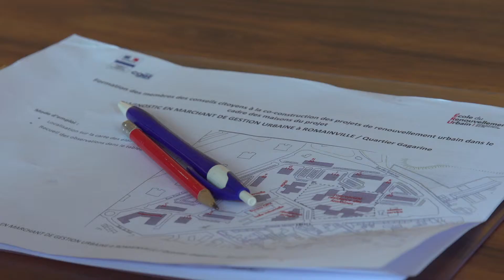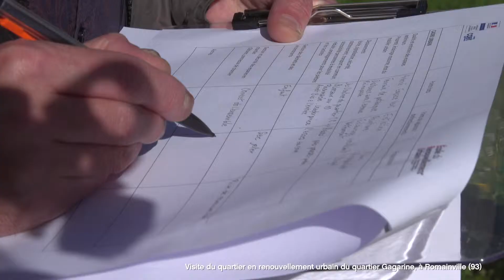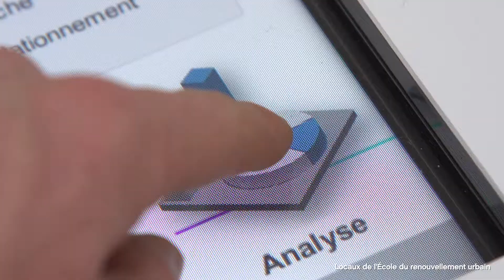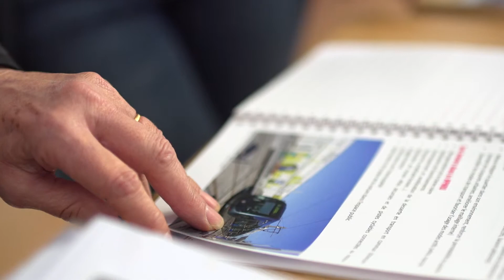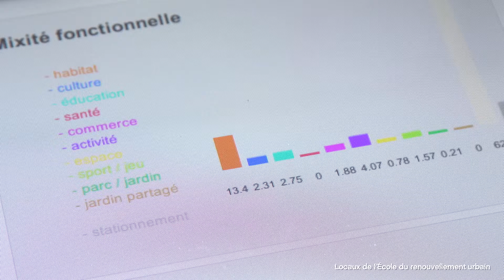Formation ERU "Devenir acteur du renouvellement urbain"